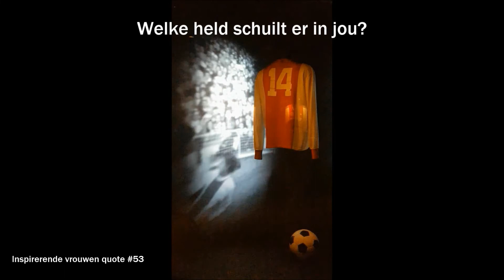Inspirerende vrouwen quote #53 Elk land heeft zijn helden.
In deze 53e video deelt Inspirerende Vrouwen een quote om vandaag bij stil te staan. Doe dit dagelijks en zie hoe jouw zelfvertrouwen groeit om zeker en zelfstandig je eigen koers uit te zetten.

Deze video zijn gemaakt door Audrey Soekhradj in Amsterdam.

Neem ook een kijkje op voor meer interessante content.